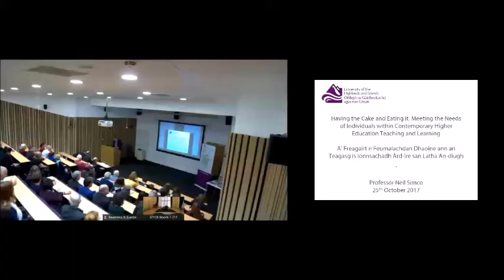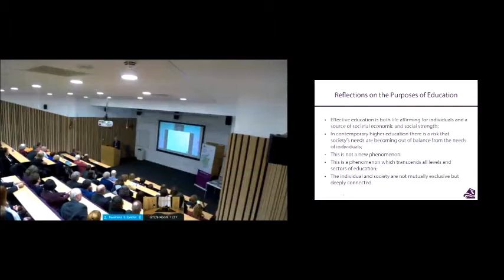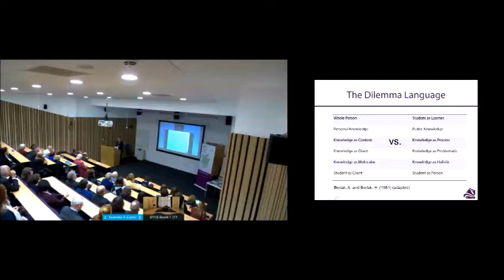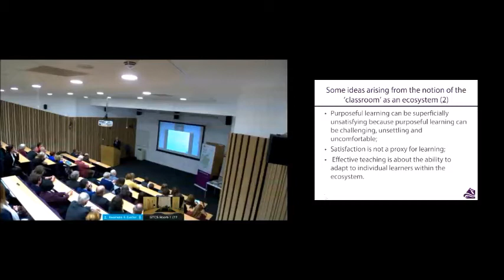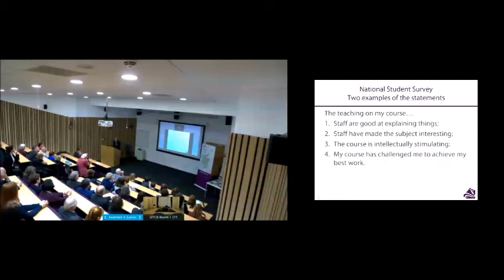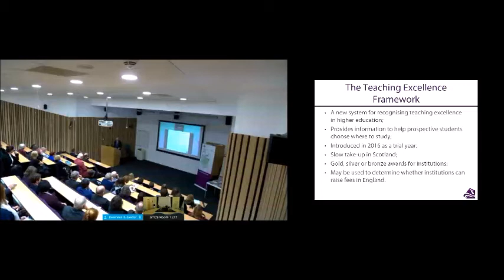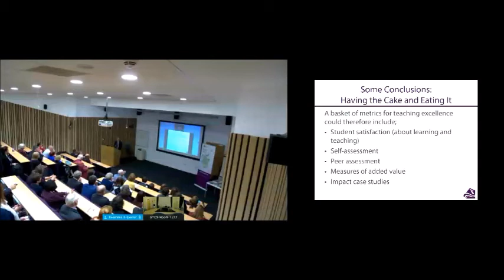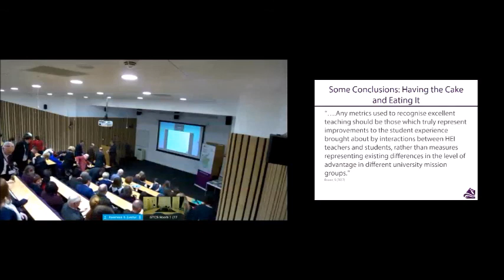Inaugural Professorial Lecture - Neil Simco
‘Having the cake and eating it: meeting the needs of individuals within contemporary higher education teaching and learning’

Wednesday 25 October 2017, Inverness College UHI

Professor Neil Simco, professor for higher education, assistant principal for curriculum growth and acting vice-principal (research) at the University of the Highlands and Islands, considers whether educators should aim to help learners achieve personal aspirations or if they should focus on meeting national and institutional objectives.